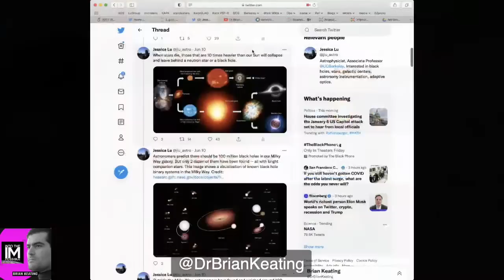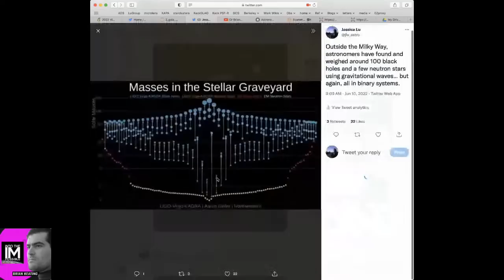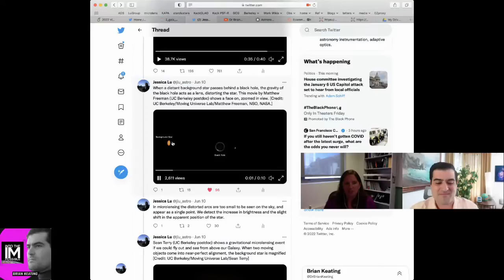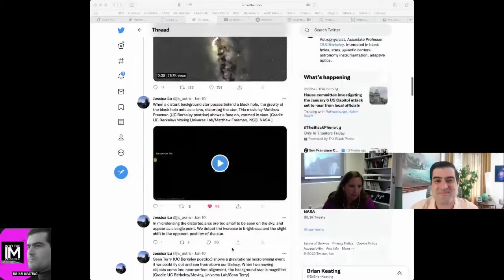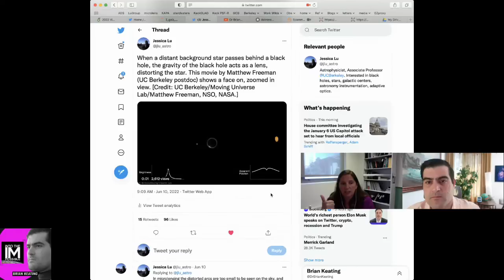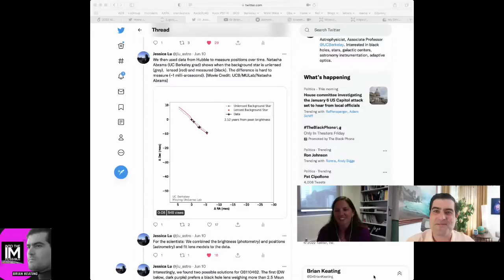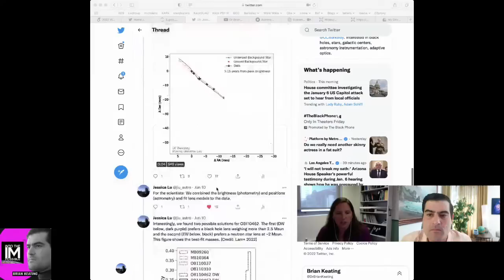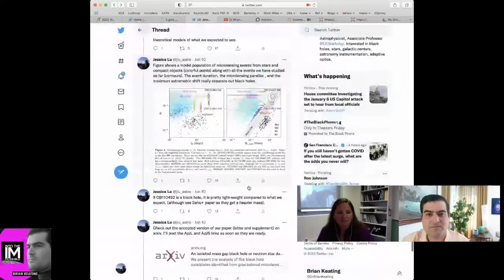Is a rogue black hole lurking in the Milky Way? | Professor Jessica Lu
Today's guest, UC Berkeley Professor Jessica Lu, discusses the discovery of the first dark, isolated black hole or neutron star in the Milky Way using gravitational microlensing!

This ‘ghost black hole’, is far from the center of the Milky Way. We also discussed:
⬛ dark matter\
🔭 the future of multi-messenger astronomy w/ the Roman and James Webb Space telescope as well as the Vera Rubin Observatory. Finally, we answered your❓Questions -- you can always submit them on the "Community" tab for this channel.

This work was led by UC Berkeley grad, Casey Lam, and details are in papers in The Astrophysical Journal See Jessica's awesome Twitter thread on this discovery, and what it might mean

Please enjoy my black hole playlist for more on the theory and observation of these mysterious objects